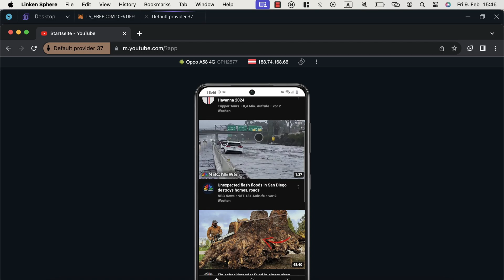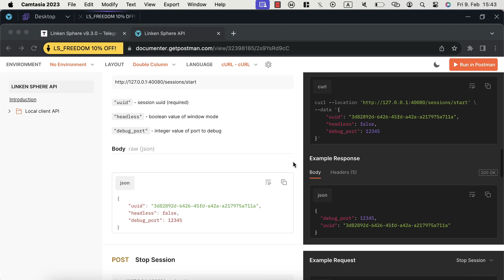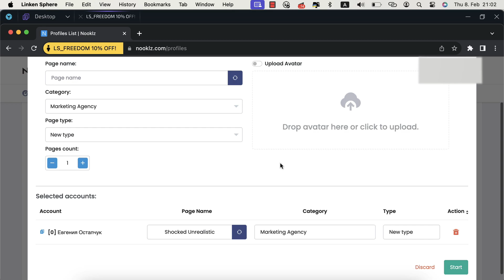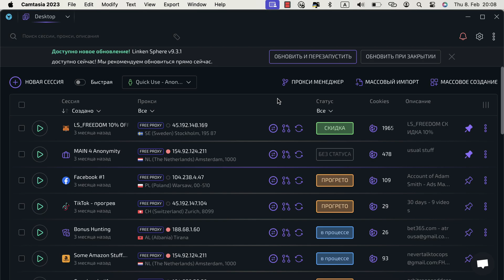Мобильные Конфигурации и Автоматизация - Linken Sphere 9.3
Эмуляция Мобильных Устройств в Сфере:

Превосходный Антидетект: С последним обновлением, Сфера представляет собой революционный шаг в области эмуляции мобильных устройств, обеспечивая пользователям браузера Сфера превосходную анонимность и защиту от отпечатков браузера. Это делает его незаменимым инструментом для арбитража трафика и управления множественными аккаунтами.

API для Автоматизации:

Оптимизация рабочих процессов: Возможности автоматизации через API в Сфере позволяют эффективно управлять сессиями и прокси, что особенно важно для пользователей, занимающихся арбитражем трафика и CPA. Сфера выступает как ключевой инструмент, максимизирующий производительность в этих сферах.

Интеграция для Арбитража Трафика с Facebook:

Эффективность Рекламных Кампаний: Интеграция Сферы с инструментами для арбитража трафика в Facebook позволяет управлять рекламными кампаниями с невиданной до сих пор гибкостью и анонимностью, обеспечивая эффективное продвижение без риска блокировки аккаунтов.

Преимущества для Анонимности и Безопасности:

Защита Личных Данных: Сфера усиливает защиту пользовательских данных и обеспечивает анонимность в интернете благодаря своим уникальным антидетект-технологиям и надежным прокси. Это делает Сферу идеальным выбором для анонимного браузинга и безопасной работы с криптовалютой.

Сравнение с Альтернативами:

Выделение Среди Конкурентов: Обновление 9.3.0 демонстрирует уникальные преимущества Сферы по сравнению с такими решениями, как Indigo Browser, Multilogin, Dolphin Anty и OctoBrowser, предлагая расширенные возможности для управления множеством аккаунтов и поддержания анонимности. В отличие от неофициальных версий Сфера crack, официальное обновление гарантирует стабильность и безопасность.

Заключение:
С обновлением 9.3.0, Сфера укрепляет свои позиции как лидер среди антидетект-браузеров, предлагая беспрецедентные возможности для безопасной и анонимной работы в интернете. От арбитража трафика до защиты личной информации и криптовалютных операций, Сфера предоставляет необходимые инструменты для профессионалов.